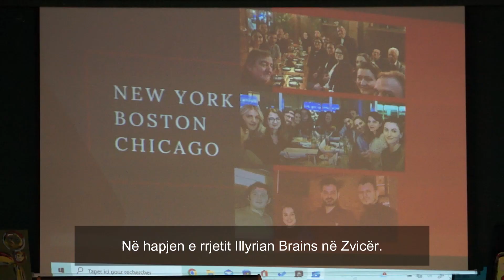ILYRIAN BRAINS - Ura e komunikimit dhe bashkëpunimit